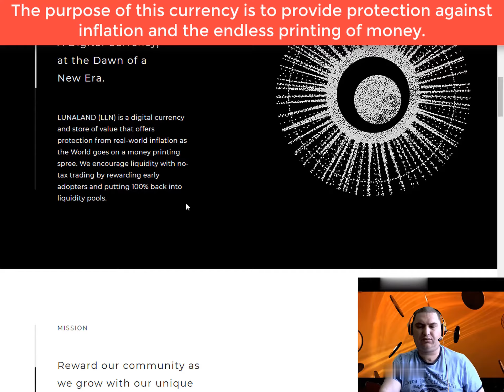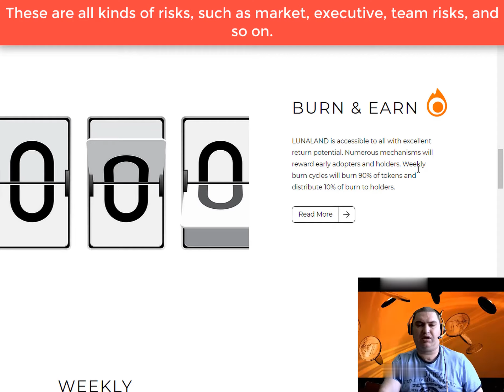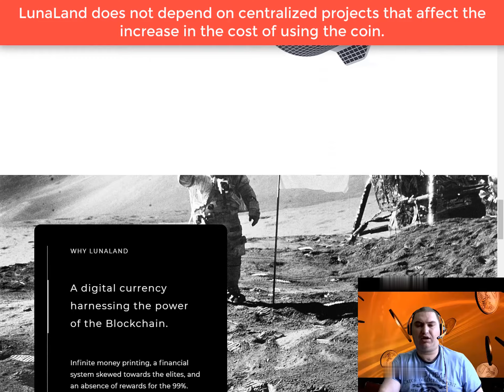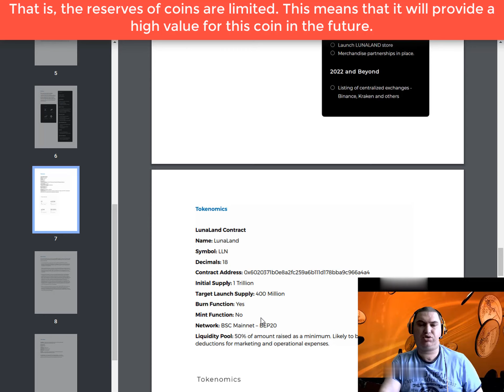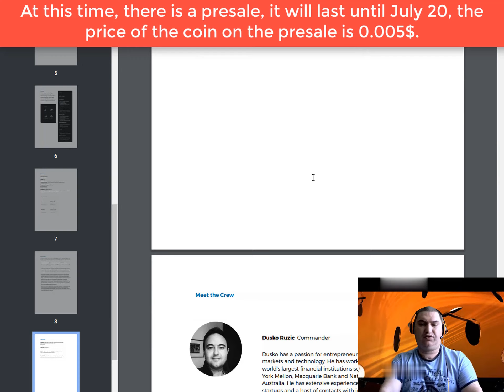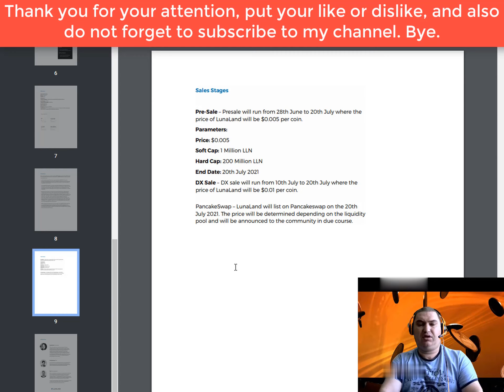The project LunaLand that increases the value of its coins with help permanent burning mechanism